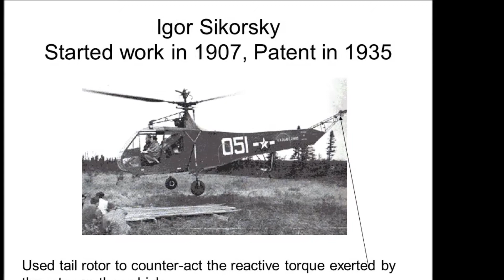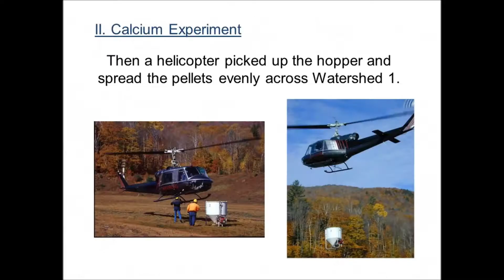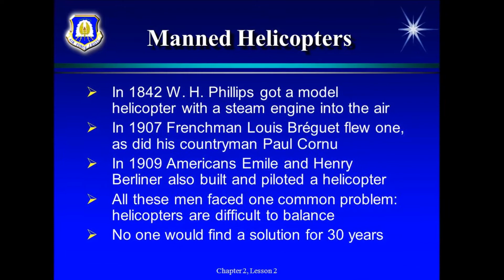Helicopter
The first manned helicopter flight was achieved by the Frenchman Paul Cornu who lifted his twin rotor craft off the ground for twenty
seconds in 1907; his machine unfortunately broke up on landing. In 1909 Igor Sikorsky built two helicopters but these could lift very little more than their own weight. The first practical helicopter was the German Focke-Wulf FW61 which flew in 1936.By 1939 the British had built the two seater Weir W6 which was powered by a pair of rotors mounted independently, one on each side of the fuselage. The weir W6s prototype was the first helicopter in the world to carry three occupants. Many control problems had to be solved, the main ones being unsymmetrical lift, which caused the craft to flip over on takeoff, and the fact that the body natural tendency was to spin in the opposite direction to the rotors. However, one big advance was the realization that changing
the angle at which the rotor blades were set was much more effective for stabilizing the helicopter in flight than trying to change the rate at which the rotors rotated. The real breakthrough came with Sikorsky VS300 in 1939. As well as the horizontal main rotor the prototype had two smaller tail rotors, one ensuring horizontal stability and the other acting like rudder and controlling the direction of flight. This was followed in the united states in 1945 by the highly successful mass produced bell 47. Today there are more helicopters in military service than in civilian operations.